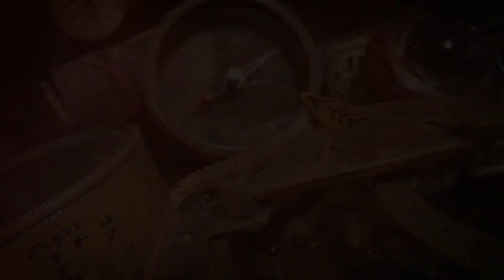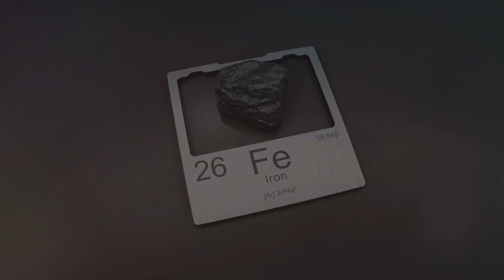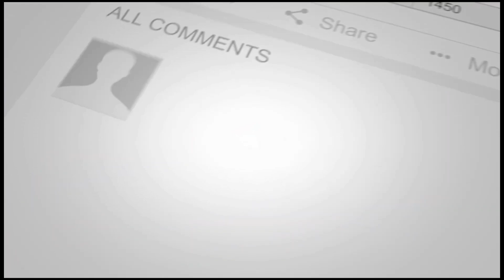Magnetite Crystals: Ancient Mysteries & Hidden Uses Revealed!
Journey into the enigmatic world of magnetite, the mysterious black crystal renowned for its magnetic properties! 🌟 Discover its pivotal role in history, from guiding ancient navigators like the Chinese with their south-pointing chariots and Vikings with their sunstones, to its significance in Arab and Polynesian cultures. Uncover the secrets of the Great Pyramids and learn how magnetite might have aided in their precise alignment with cardinal points and astronomical phenomena. This exploration will leave you in awe of ancient civilizations' ingenuity.

OUTLINE:

00:00:00 Magnetite's Story Begins
00:01:16 Magnetite Guides Explorers
00:03:05 Did Magnetite Align the Pyramids?